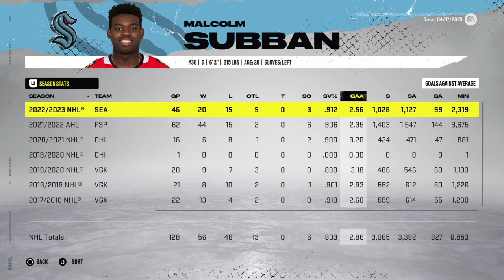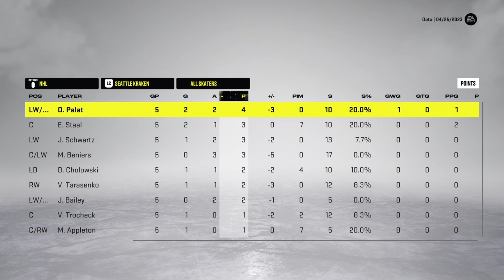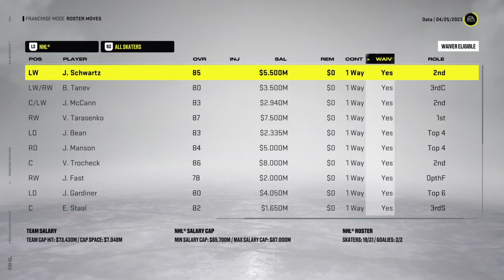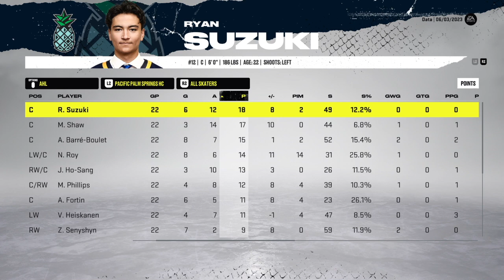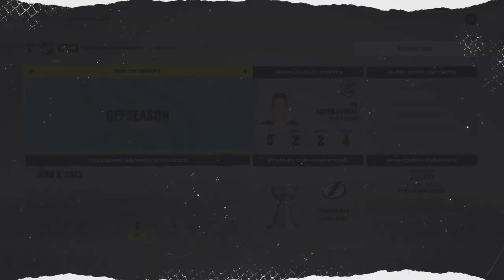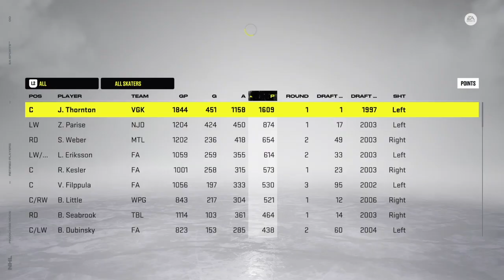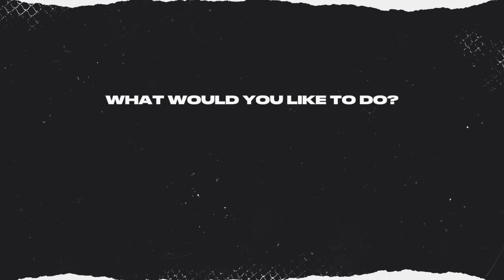THE ISLAND OF MISFIT PLAYERS (2023 Playoffs) | NHL 22 | Seattle Kraken Franchise Mode #7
Welcome to the 2023 postseason here in year #2 with the Seattle Kraken! After a big second half push to end off the season, we went from barely above .500 to being division contenders! Now in the playoffs and starting off against a strong Calgary team, it's time to see if this island of misfit players which were selling off at the deadline have the ability to go on a run. Leave a comment on YouTube or Discord with any and all of your suggestions and I will do my best to incorporate them into the next episode! :)

Welcome to our first Franchise Mode series on NHL 22! With a fresh game comes a fresh team and, to start things off, we are taking our managerial talents to Seattle to help mold the newest franchise in the league! With GM Data and his team of Assistant GMs by his side, we'll be doing our best to bring this expansion franchise to dynastic glory and having YOU on board would make it that much sweeter!